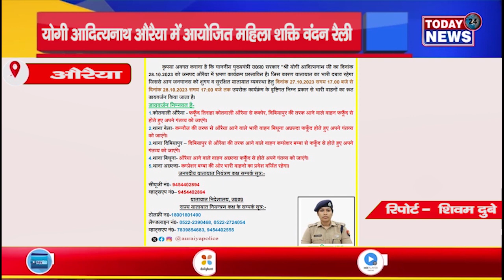औरैया - योगी आदित्यनाथ औरैया में आयोजित महिला शक्ति वंदन रैली